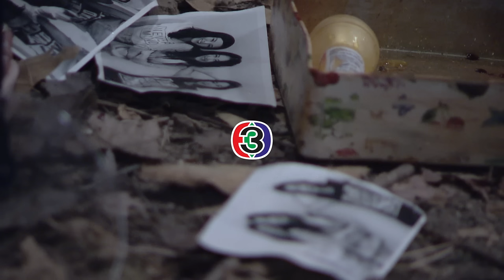อยากได้เอาไป Ost.เพื่อนรักเพื่อนริษยา | ลีเดีย ศรัณย์รัชต์ | Official MV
Yak Dai Aow Pai Ost.PueanRakPueanRisaya
Digital Download *49223389

ศิลปิน   ลีเดีย ศรัณย์รัชต์
ทำนอง  อัจฉริยา ดุลยไพบูลย์
เรียบเรียง  ภัทรกร ตั้งจิตการุญ

เมื่อเพื่อนรัก มารักผู้ชายของเรา ทั้งที่รู้อยู่เต็มอกว่าไม่ควร แต่ก็ยังทำร้ายกันได้แบบไม่แคร์ ในเมื่ออยากได้นักก็เอาไป ถ่ายทอดโดย “ลีเดีย ศรัณย์รัชต์” ซึ่งร้องได้บาดลึก กระชากอารมณ์ที่สุด พร้อมเนื้อหาเพลงที่สอดแทรกความรู้สึกนึกคิดของผู้หญิงลงไปแบบเต็มๆ

เจ็บมานาน อดกลั้นมานาน ให้เธอมาใกล้ชิดสนิทกับเขา  ทั้งๆ ที่เรา ก็เป็นเพื่อนกัน

*  เธอก็รู้ว่าเขามีใคร ยังจะมาใกล้เขามากไป เจ็บที่เธอรู้ ยังจะทำร้าย โดยไม่แคร์ฉันเลย

** ทั้งที่รู้ว่าผิด แต่เธอไม่คิดจะหยุด อยากได้เอาไป อยากได้เอาไป จากนี้ฉันยกให้เธอ
ทั้งที่รู้ว่าผิด แต่ว่าเธอก็ยังมาเจอ ฉันก็คงต้องยอมให้เขากับเธอ  ไปรักกันซะให้พอ

อยากให้มันจบสิ้นกันไป อย่าให้มันติดค้างอะไรต่อไป เพราะภายในใจมันเจ็บเกินทน

(ซ้ำ */ **/ **)